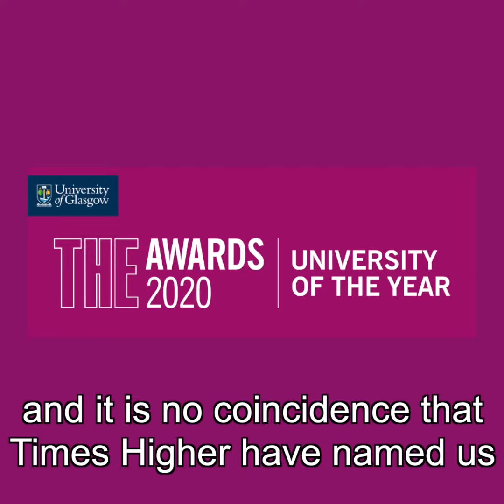Festive Address 2020 from UofG Principal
UofG Principal and Vice-Chancellor Professor Sir Anton Muscatelli reflects on the extraordinary year that was 2020 in his annual festive address to the entire TeamUofG community.